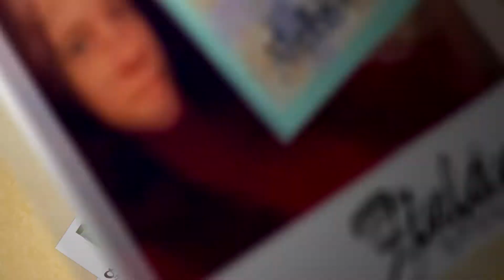~ AlphaBAT 100th day debut ~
♥ 100 Days With AlphaBAT ♥

We'll always be by your side. Together & Forever

Thanks to Alpha around the world.

+ AlphaBAT BRAZIL : ‏@ALPHABATBR